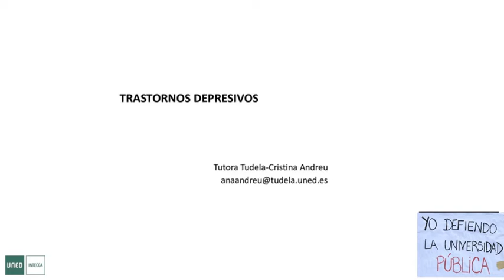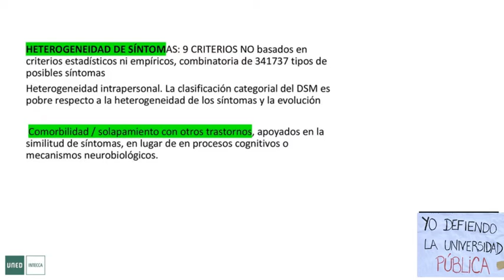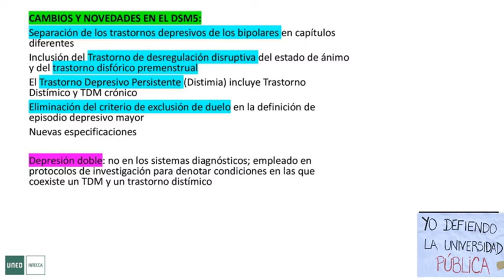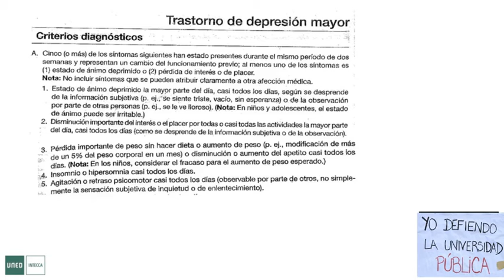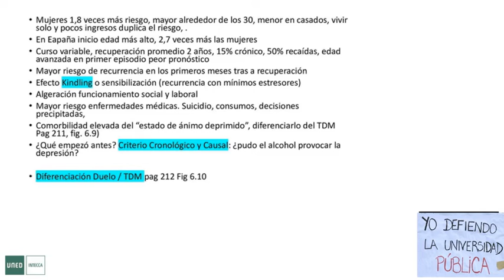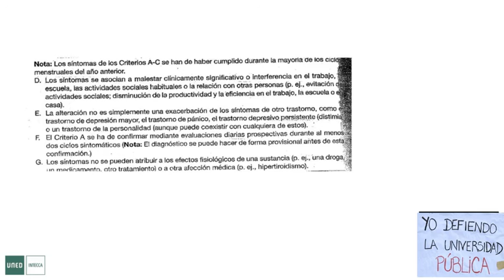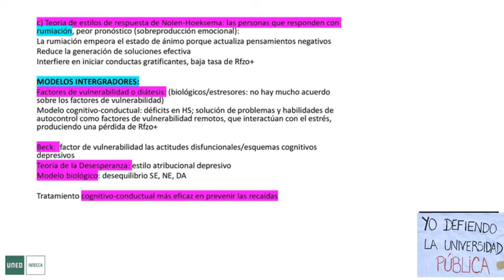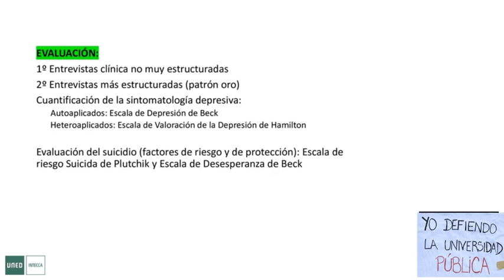Trastornos Depresivos bis